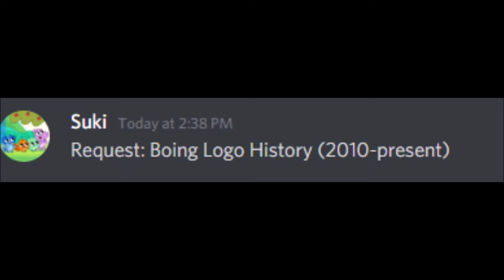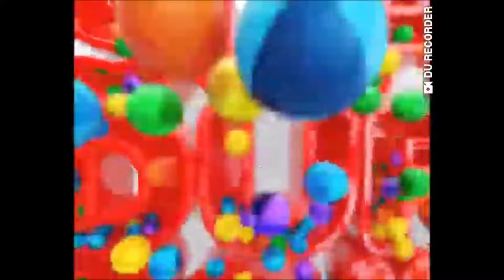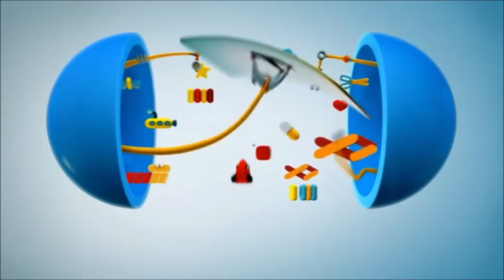Boing Logo/Promo History (#311)